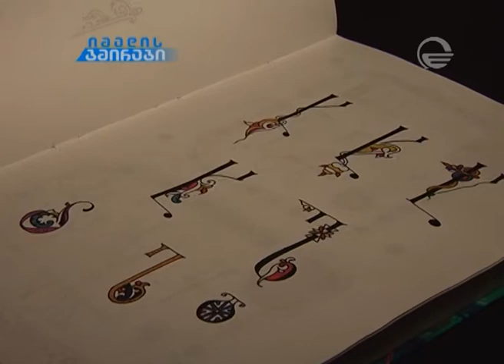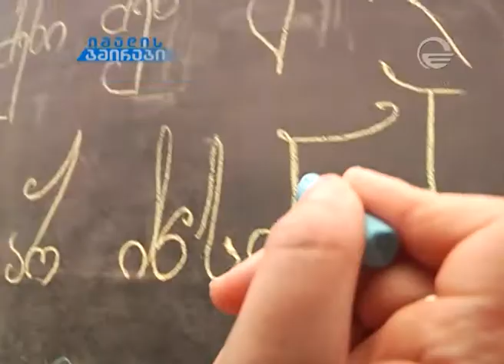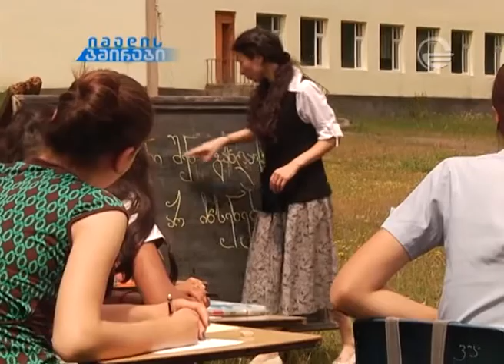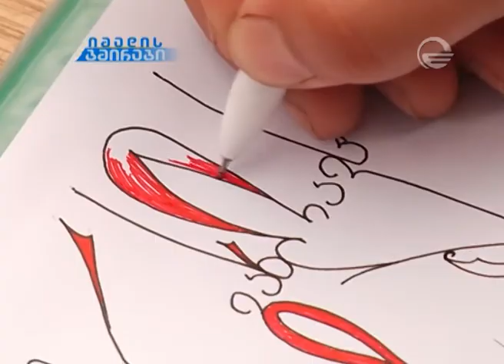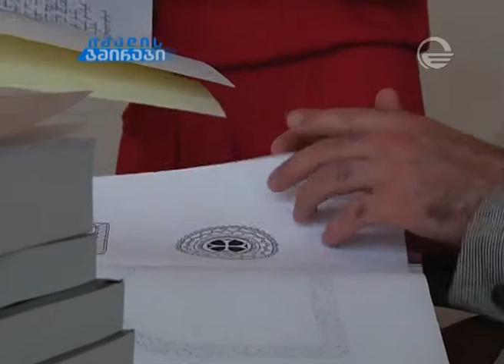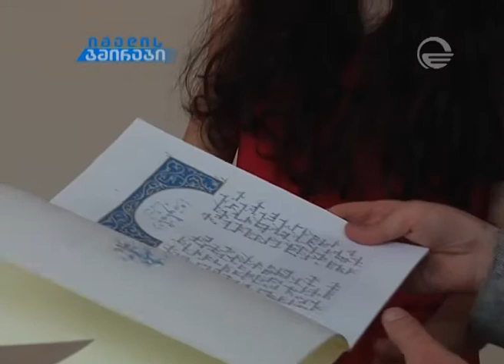იმედის გმირები: ლილე ჩხეტიანი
ახალგაზრდა კალიგრაფი, რომელიც ჭუბერში დაბრუნდა და ბავშვებს კალიგრაფიას ასწავლის. ავტორი მარიკა ბაკურაძე, ოპერატორი მელქო როსტიაშვილი. მონტაჟი მიშა ხაჩატუროვი, პროდიუსერი მაია ებრალიძე